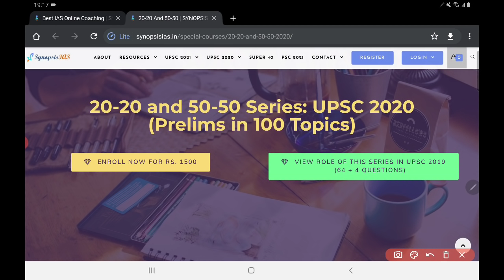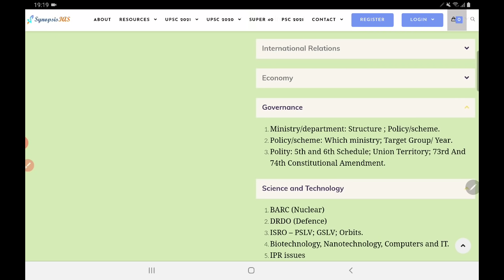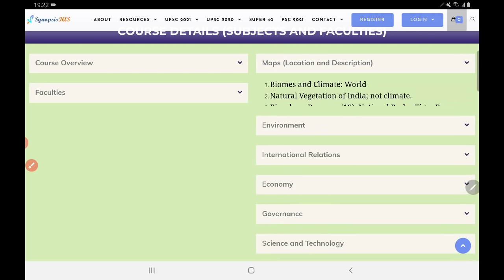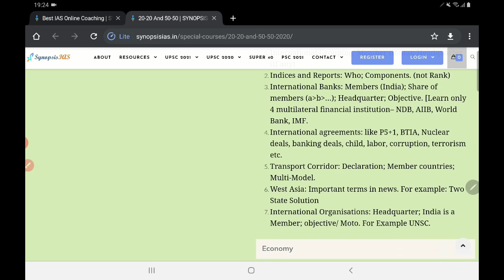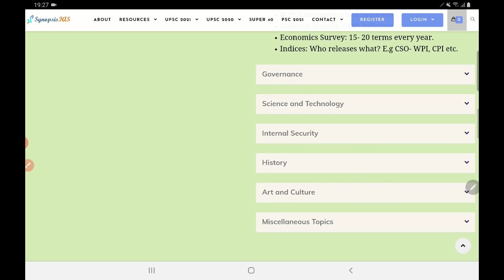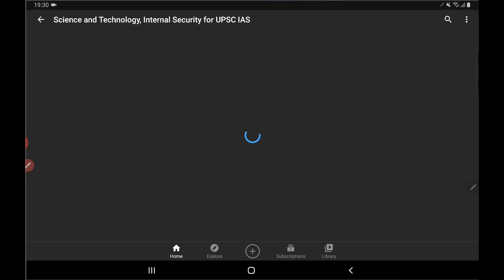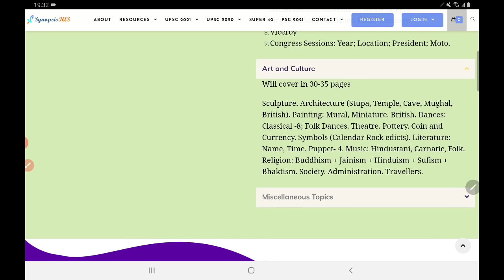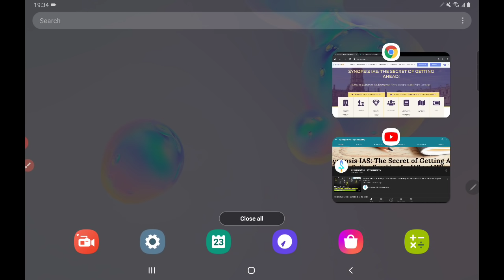Last 7 days Strategy | Most Important 80 Topic | Do's in Exam hall | How to prepare for Prelims 2020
Krishna sir served for the Government of India for 7+ years. In this video, he is explaining last 15 days comprehensive strategy.

The IAS Prelims/UPSC Prelims exam is the first stage of the Union Public Service Commission Civil Services Examination (CSE).

You can follow us at synopsisias.in

Course fee:
Mains in 300 Topics: Rs. 1,800
Prelims 2020 2.0: Rs. 2000
Public Administration Optional - Rs. 12,000
Geography Optional: Rs. 12,000

Synopsis IAS Prelims Strategy

UPSC
UPSC IAS Syllabus
UPSC Syllabus
UPSC Online
UPSC Exam
UPSC CSE 2020
Civil Preparation
UPSC Preparation
UPSC Motivation
UPSC Online
Crack IAS
Crack UPSC
UPSC FPFO
EPFO 2020

May 2020 current affairs, May 2020 Editorial Analysis